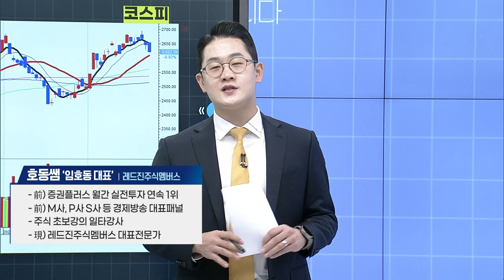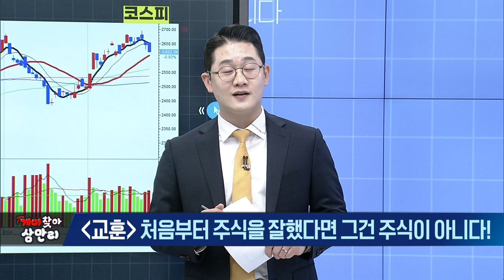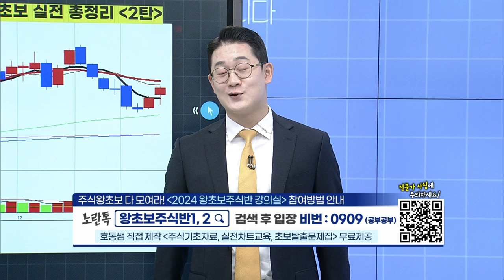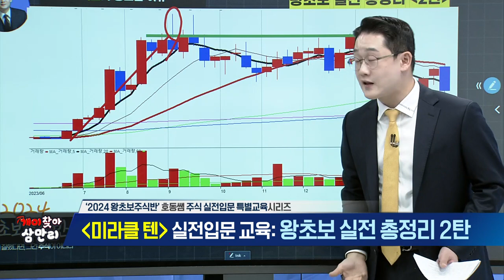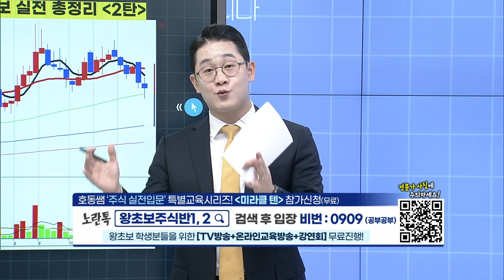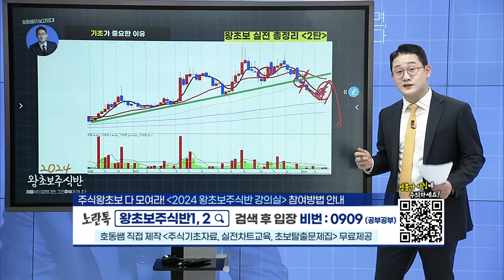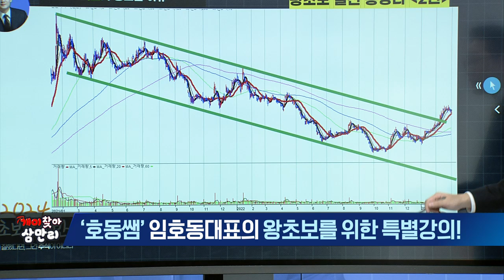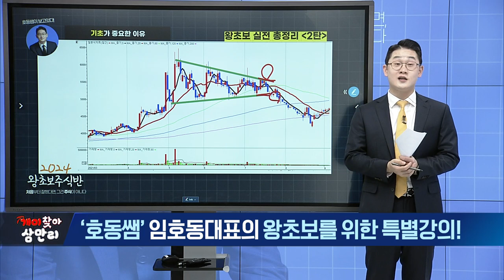개미찾아 삼만리 2024 왕초보주식반 (20240227)